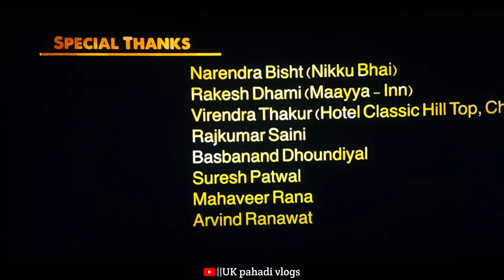Sanskar Movie Aaj Bhi House full ||PR film production|| Uttrakhand ki Pahli super hit film Sanskar